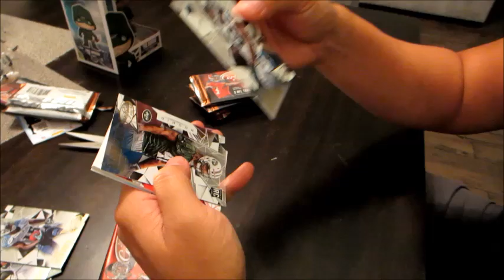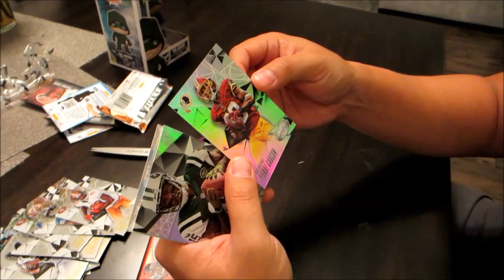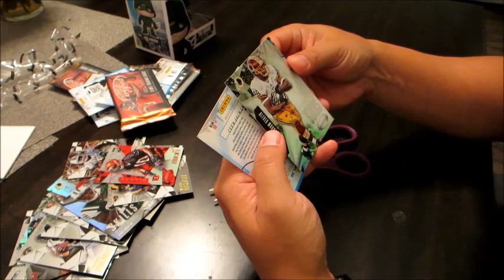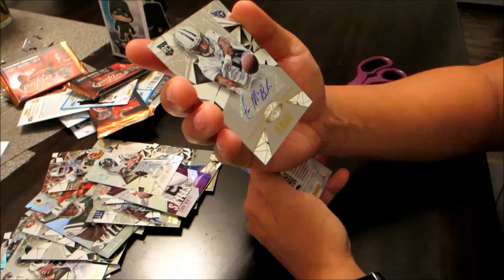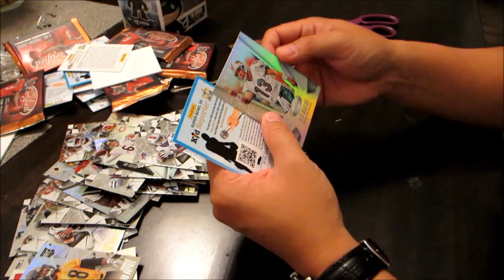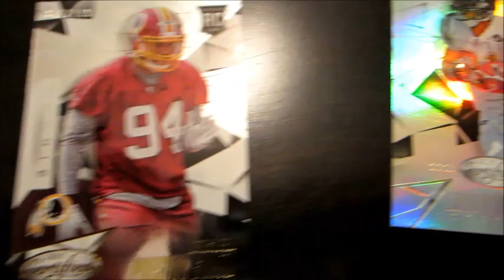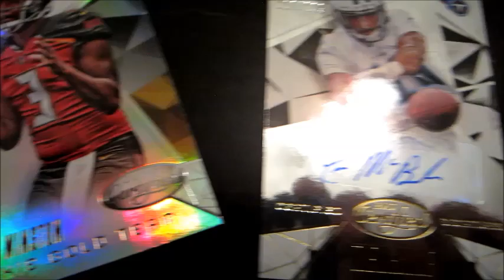2015 Panini Certified NFL (First Box Break Ever)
This is my first time ever opening any kind of box of cards. I always bought packs as a kid. It was exciting and I look forward to opening more. Michelle is gonna kill me...